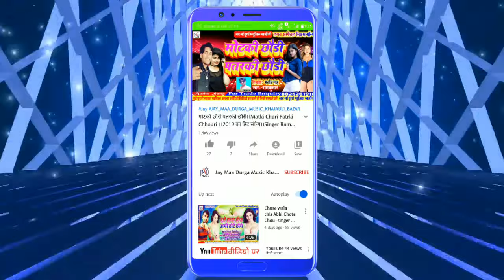बौआ के मौसी देबो हजमा | mundan_Ke_Geet | bauaa ke mausi debo kesh kate ke | Ramkumar | Mundan_Song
Title:-बौआ के मौसी देबो हजमा

Singer:-singer Ram kumar

Witteer:-Sahu Prakash

Nirmata:-Sahu Prakash

Lyrics:- Ramkumar

Video Director:-
Bk bihari